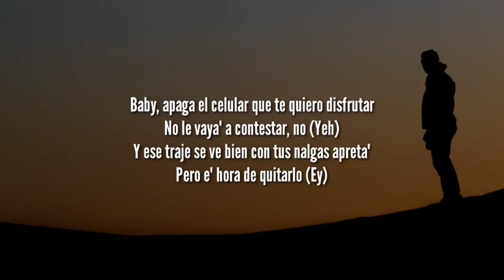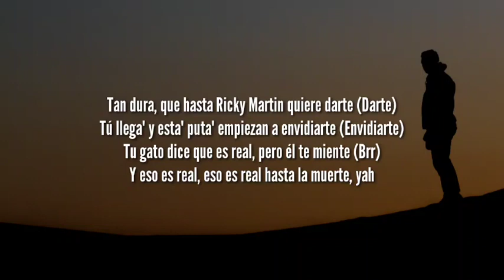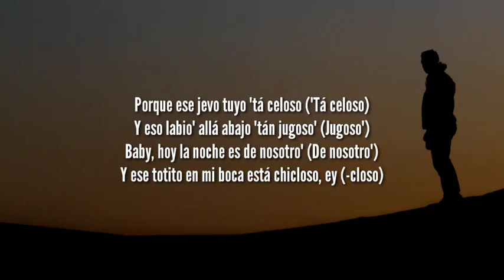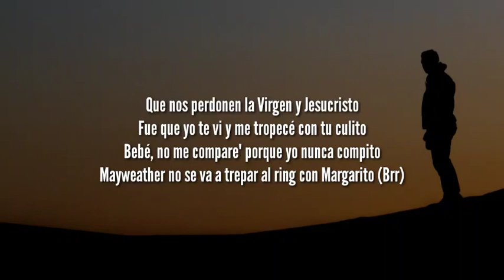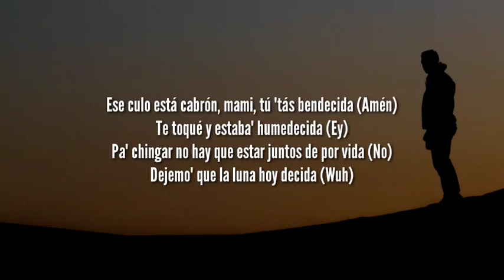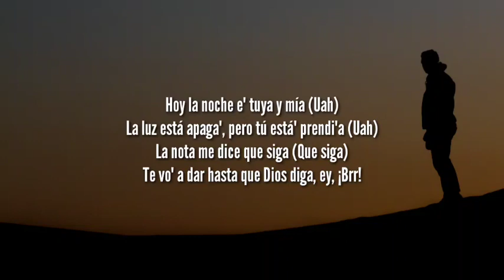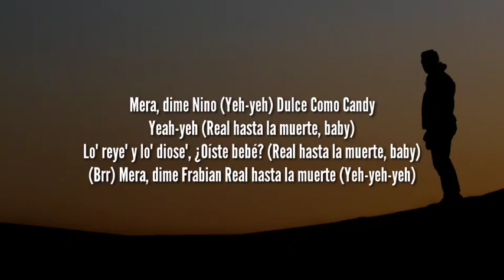Anuel AA , Bad Bunny - Hasta Que Dios Diga TikTok Song (Letra/Lyrics)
ChillTracks is your source to discover new music and artists. On this channel you will find a wide variety of different electronic, Indie, Instrumental, alternative, edm and sometimes non-electronic music. I strive to find the best and most enjoyable music for you guys. I hope you will enjoy it as much as i will!

Next Target To 80k So Please Help Me To Reach At 80K Subscribers